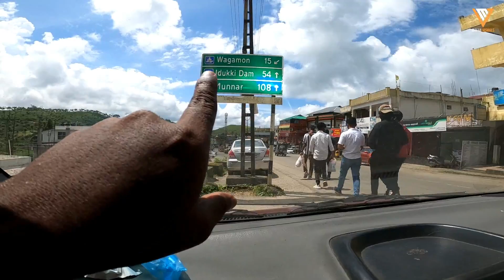Tent Life പണി പാളി | Idukki Poopara | തമിഴ് കൂട്ടുകാരിയെ കിട്ടി EP : 01